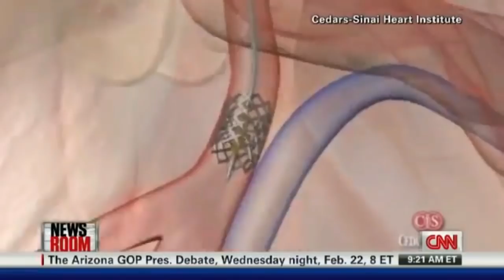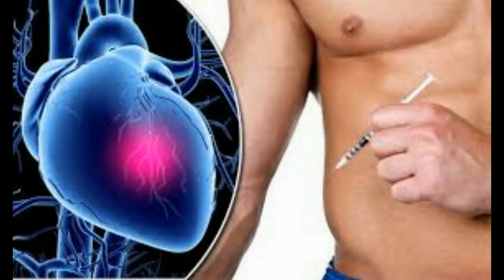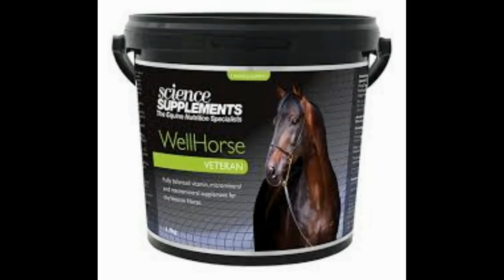8 Binaragawan yang ototnya pecah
kisah kisah dalam video diatas bisa kita ambil hikmahnya,
"be smart for your workout"